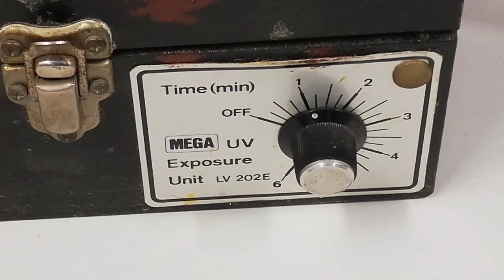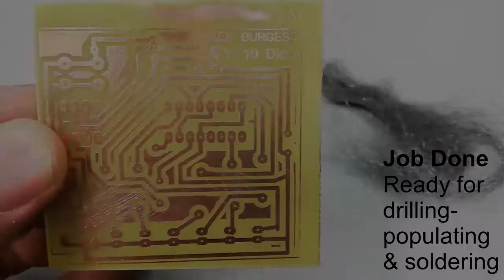PCB Manufacture - UV Sensitive Copper Backed Sheet & Bubble Etch Tank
A short 3 min compilation on how to manufacture a single sided PCB using the UV sensitive copper backed sheet, developer and a bubble etch tank.